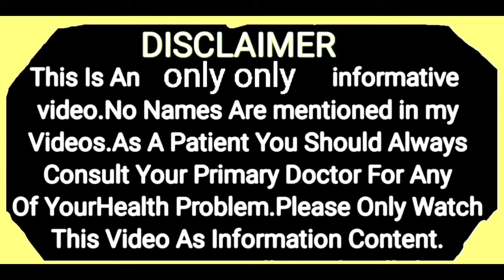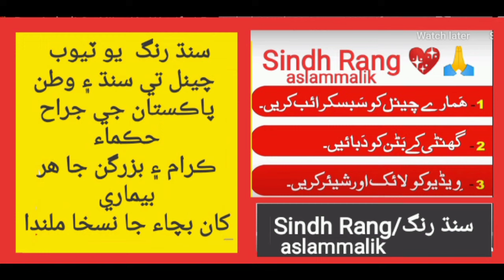پتي جي پٿري جو علاج